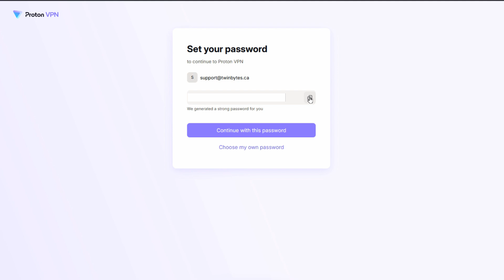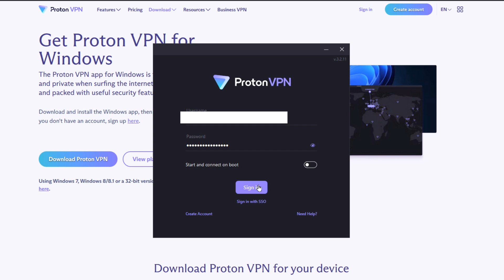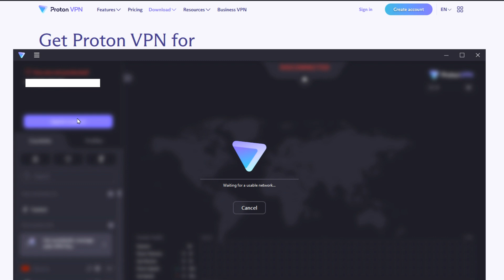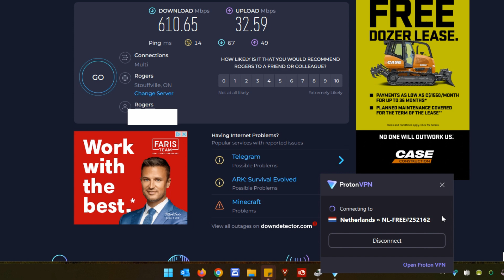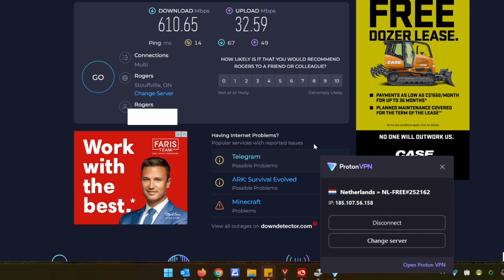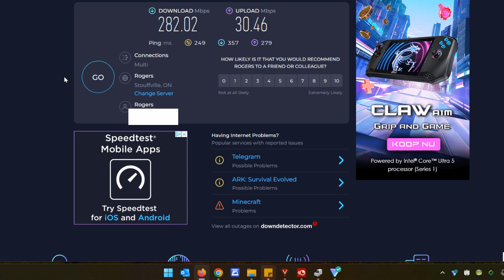Proton VPN install with speed test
In this tutorial I explain why you might need a VPN as well as how to install the Proton VPN app, how to use it and a sample speed test with it on versus off to see how much it slows me down.

CHAPTERS
0:00 Intro
1:01 Download install
2:58 Usage
4:17 Speed test Disconnected
4:49 Speed test Connected
5:50 Summary